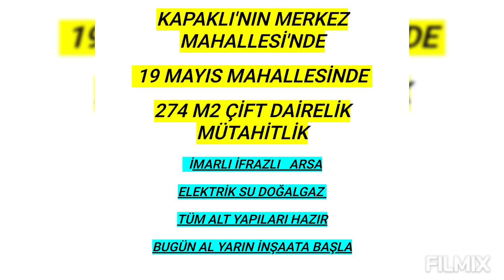KAPAKLI MERKEZ DE ÇİFT DAİRELİK MÜTEAHHİTLİK İMARLI İFRAZLI 274 M2 ARSA